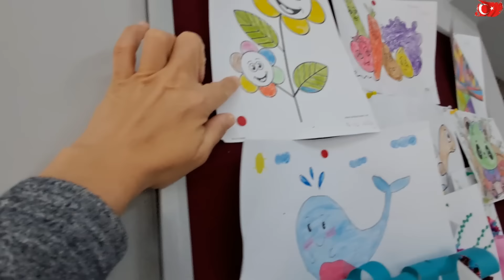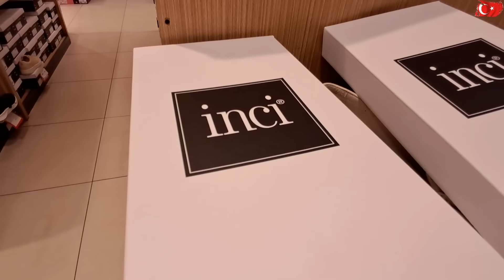KIZI SIKINTIYA GİRER ANNESİ ÇEKER ACIYI BOŞANMA KONUSUNDA ELİMDEN GELDİĞİNCE YARDIMCI OLUYORUM